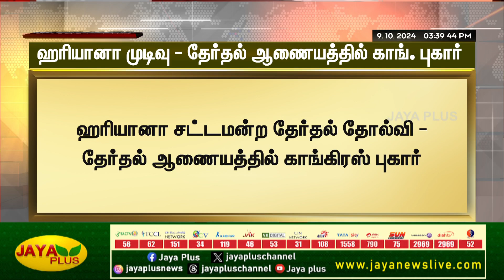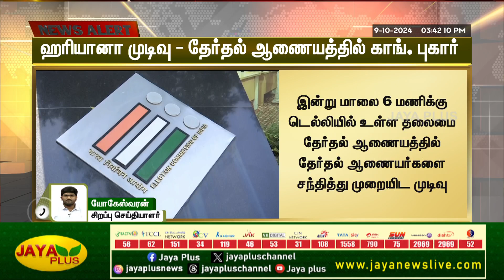Breaking ஹரியானா முடிவு - தேர்தல் ஆணையத்தில் காங். புகார் | Haryana Election Result | Jaya Plus